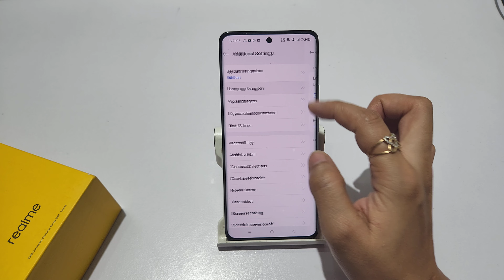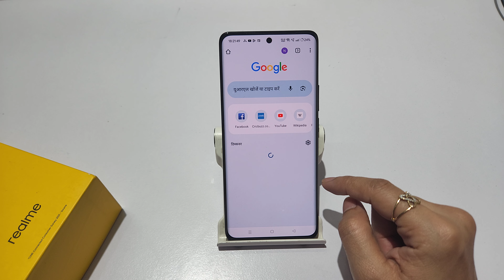How to change app language in realme 12 pro, 12 plus | Realme 12 me app language kaise change kare